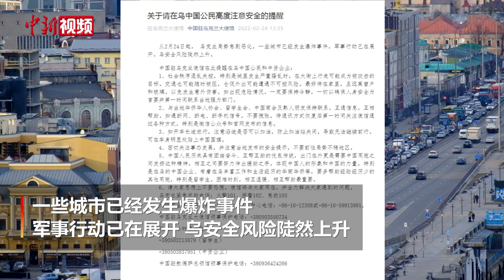中使馆提醒在乌中国人注意安全：开车车身可贴中国国旗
中国驻乌克兰大使馆发消息称，从2月24日起，乌克兰局势急剧恶化，一些城市已经发生爆炸事件，军事行动已在展开。乌安全风险陡然上升。为此，中国驻乌克兰大使馆提醒在乌中国公民和中资企业高度注意安全。